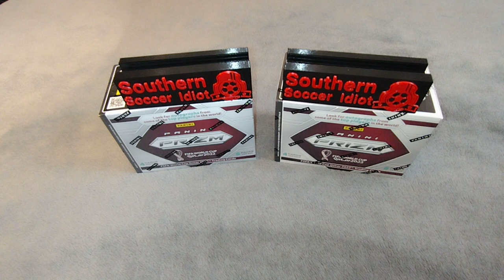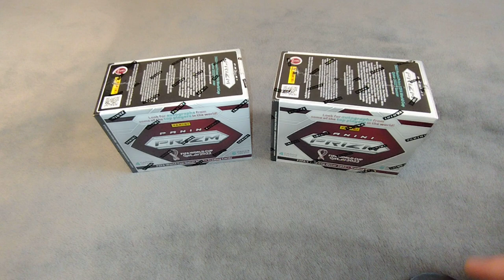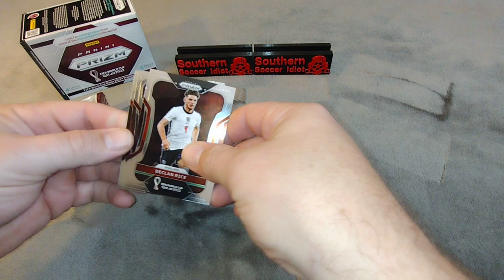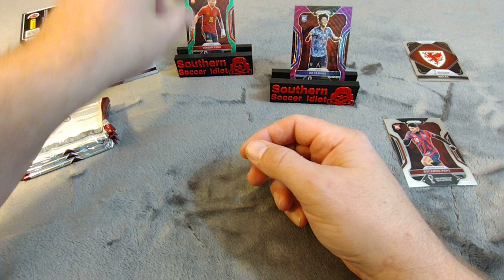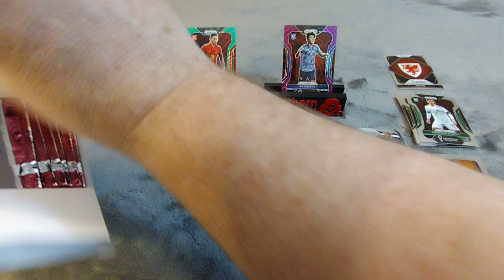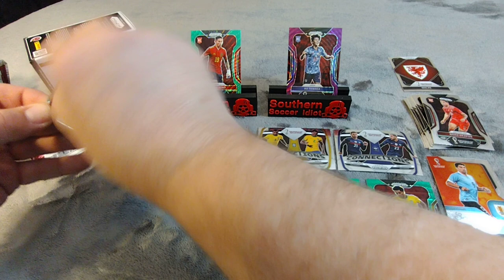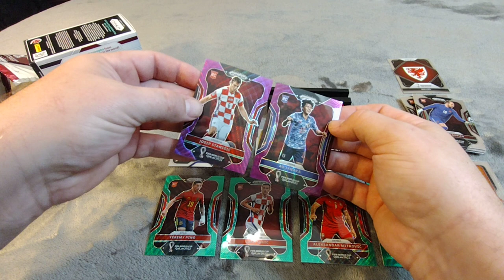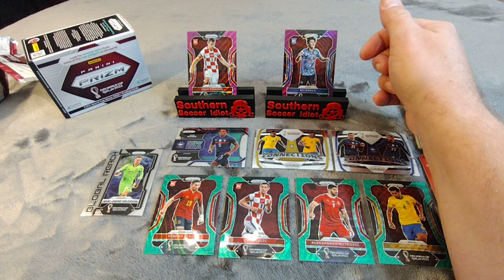SSI Ep. #63 Boxing Day Blasters ⚽ 💪🤩🤜⚡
Happy Boxing Day, Fellow Collectors! Once again, it's time to bust open a couple of blaster boxes. These should be blaster boxes #9 & #10. Let's hope for the best as we close out our FIFA World Cup Qatar 2022 Box Break Extravaganza!n

Thanks to each and every one of you for tuning in to share the experience of my collecting journey. I certainly wish all of you success and happiness in your journey, as well.

Please take a moment to like the video. This small effort pays off big in promoting the channel. I am definitely interested in engaging with anyone and everyone who watches any of the videos! Much Love & Many Blessings!